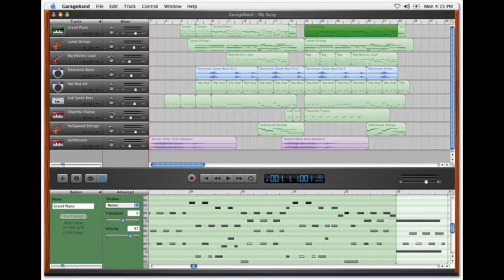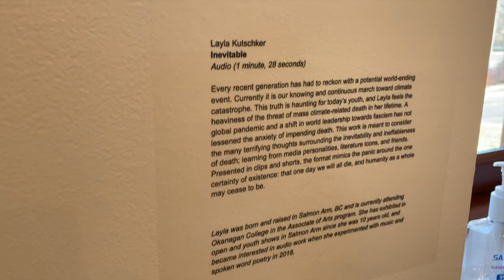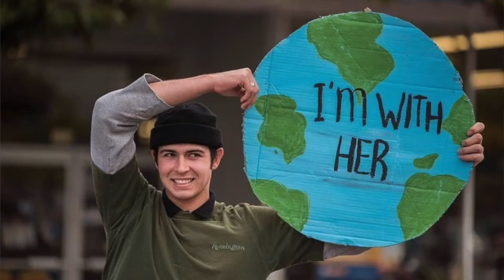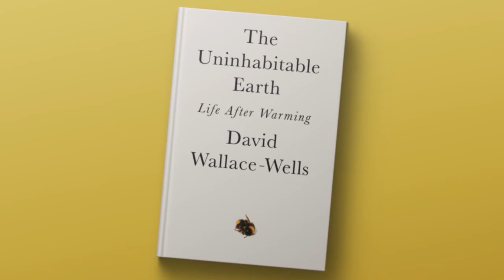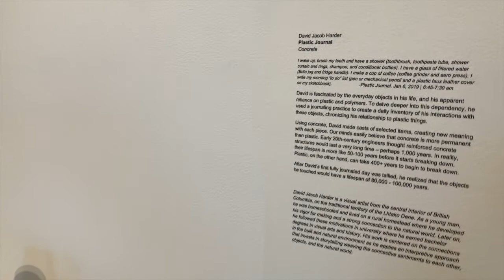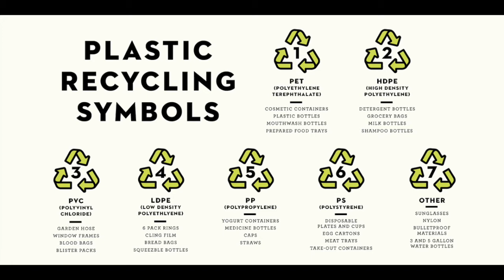Dust to Dust Artist Talks: Time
"Dust to Dust" is an exhibition about death, dying, grief, loss and transition featuring 11 BC artists, 1 Shuswap arts group, the memory room and a local author.

We filmed our signature "Coffee Break/Artist Talk" program over a series of four zoom calls. In this episode artists Layla Kutschker, David Jacob Harder and Elizabeth Sigalet sit down with curator Kate Fagervik to discuss their work.

"Dust to Dust" is on display at the Salmon Arm Art Gallery October 23 - December 12, 2020 in downtownsalmonarm.

We are grateful to Bowers Funeral Services and Fischers Funeral Services for generously sponsoring this exhibition. Original music for this production was composed and recorded by Georgia Nitchie.